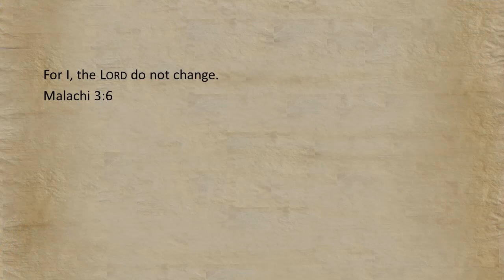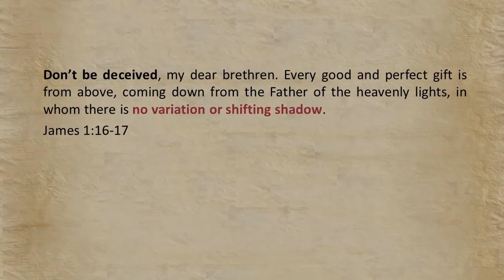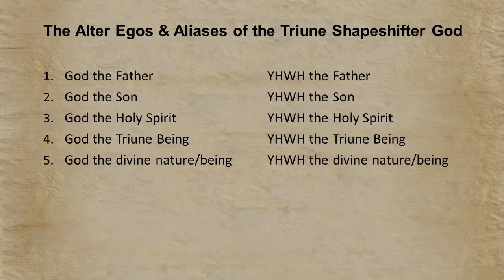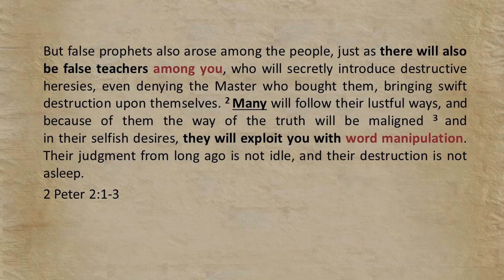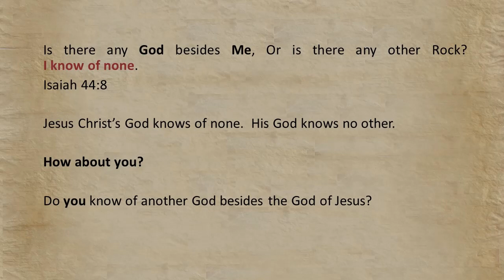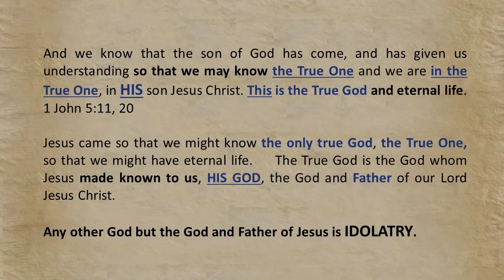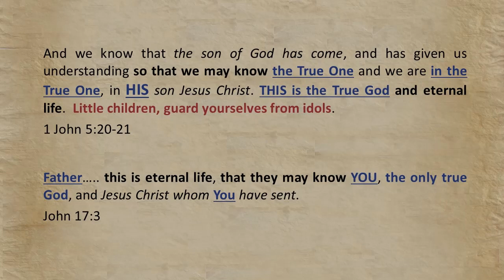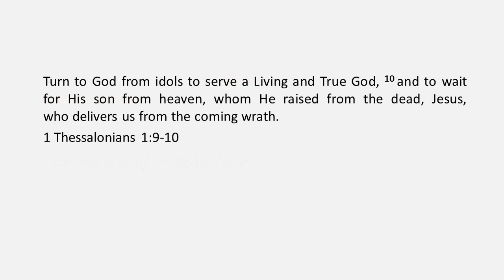Trinity World's Shapeshifter God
God is light and there is no darkness in Him.  He does not pose as one and then as another as imposters  do.  You never know who the God of Trinity world might be.  At one moment He is one but in the next moment, He is another. The true God, however,  makes Himself known openly and plainly to those who have eyes to see and those who have ears to hear.   His own begotten children know Him personally for He is their Abba Father and Jesus His firstborn, the firstborn of many children of God.   The only true God is the God of Jesus our Lord and there is no God but Jesus Christ's God.